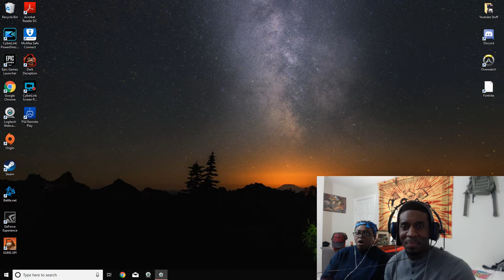Soo.. We Tried to Take Down This Lady and Her CRAZY Monkeys 🙊| RedJones V Dark Deception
HimFaison
Neeshhaa

HimFaison

PlayStation ID: WunOfDem_Faison & StayPeachyy
Epic Accounts: StayPeachyy & Uncl3J0hnny